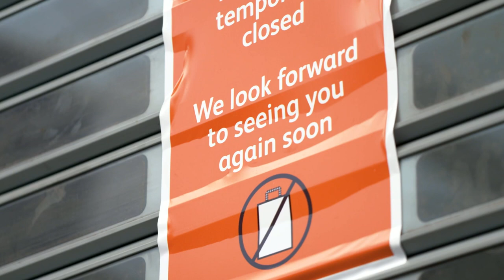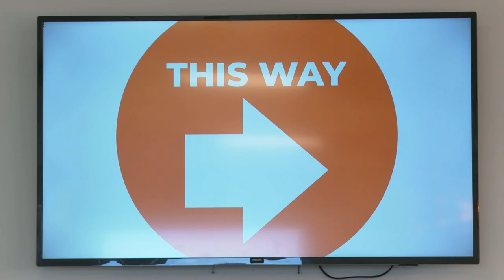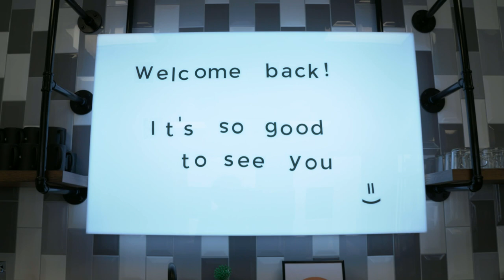Coronavirus: are people confident it is safe enough to get back to work? | 5 News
► If you have been working from home these last few months, are you convinced by what the Prime Minister had to say? For employers it is about striking a balance between keeping people safe and getting things back to normal again. Well whatever the decision, it has ramifications that go beyond the workplace

► Johnny Depp: Ex-partner Winona Ryder tells High Court he was ‘never violent’